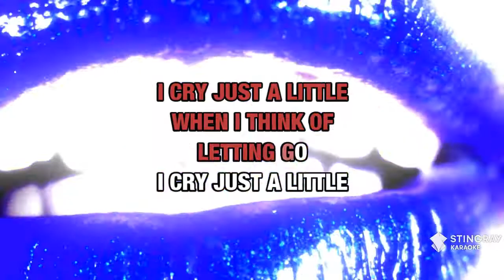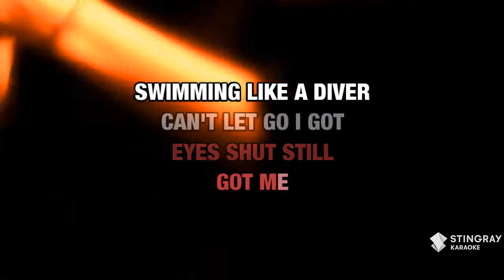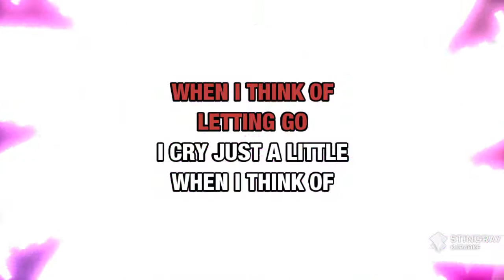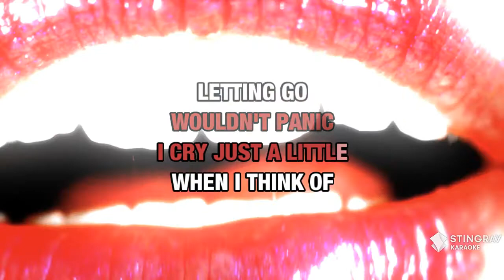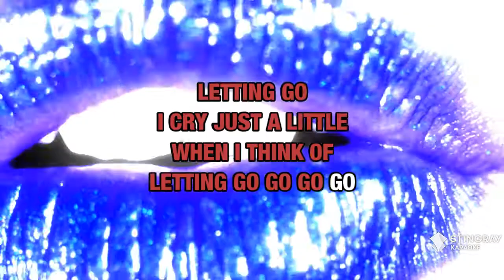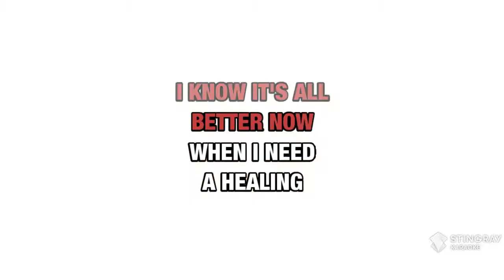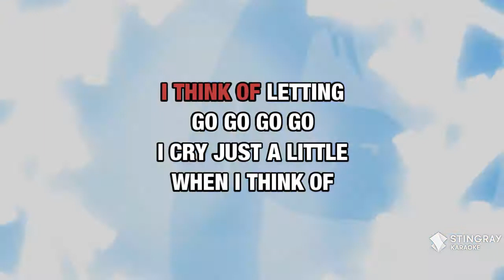I Cry : Flo Rida | Karaoke with Lyrics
Sing I Cry : Flo Rida wherever you go with the Stingray Karaoke mobile app.

Or build your own personal karaoke library by downloading an MP4 of I Cry : Flo Rida from the Karaoke Store